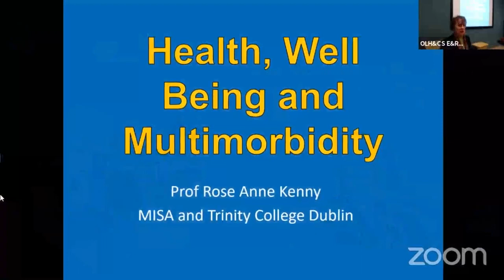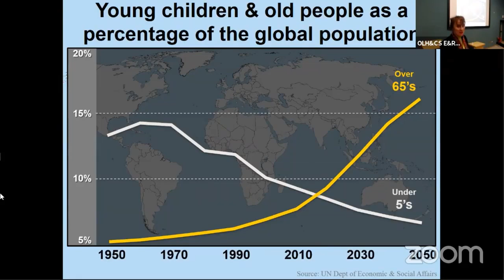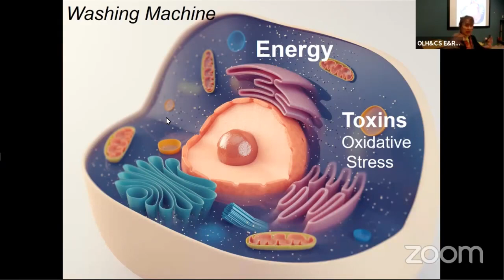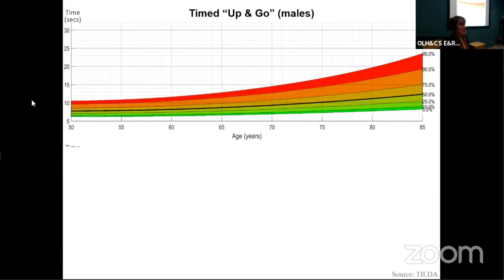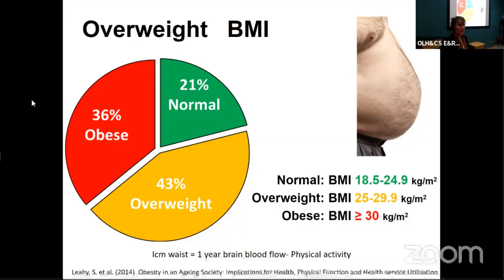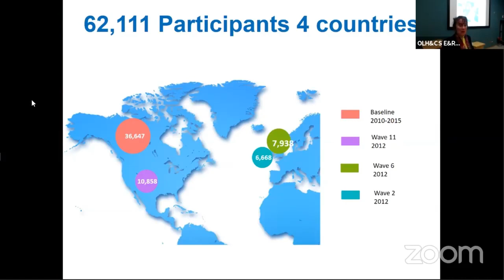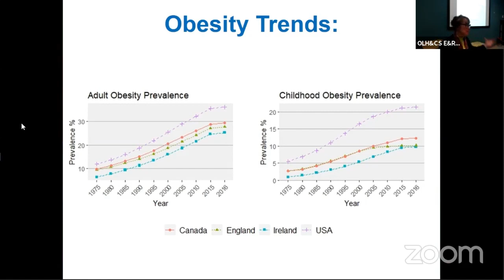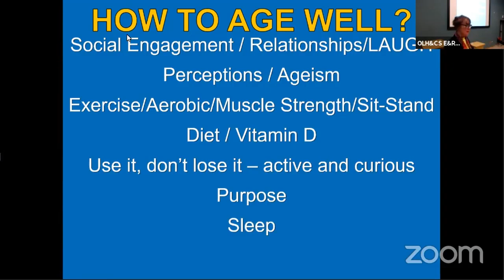Health, Wellbeing and Multimorbidity in adults aged 50 and over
Professor Rose Anne Kenny of the Irish Longitudinal Study on Ageing (TILDA) presents research on health, wellbeing, and multimorbidity in older adults at Our Lady's Hospice Education and Research Centre in Dublin. Video credit OLH.